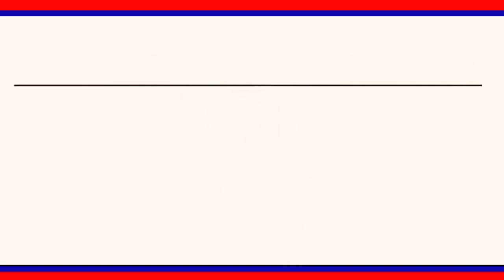రాజన్నను దర్శించుకున్న భద్రాచల శ్రీ సీతారామచంద్రస్వామి ఆలయ ఈఓ రమాదేవి||| LRTNEWS